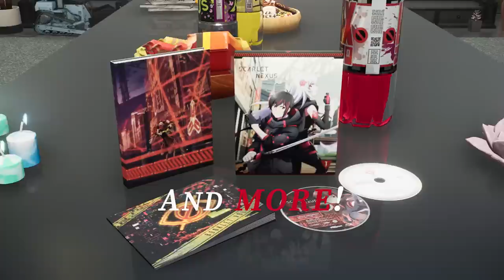Scarlet Nexus - Brain Eater DLC Pack 3 Trailer | PS5, PS4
Drop into the SCARLET NEXUS Brain Eater DLC Pack 3 today to play the Karen Episode, Anime Tie-in Mission, and obtain new Costume Sets for your whole team!
Now Available!